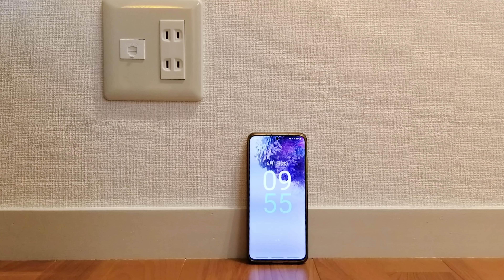劇的リフォーム！築43年1DKをリノベーションした住宅が凄すぎた。リノベーション内見動画。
都庁だったりの高層ビルが見える築43年のリノベーションしたマンションの内見動画です。
あれこれと設備を取り替えて、快適に暮らせるお部屋にチェンジしてます。癒し空間になっているお部屋でした。

グランヒルズ西新宿
所在地 　　東京都新宿区西新宿4丁目
交通　　　都営大江戸線　西新宿五丁目駅　徒歩5分
構造　        鉄筋コンクリート造4階建

1部屋目　1DK　28.34㎡　110,000円（共益費5,000円）
2部屋目　1DK　リノベ前の状態

【目次】
00:00　イントロ　玄関～シューズボックス
01:40　キッチン
03:40　水回り（トイレ　洗面台　お風呂）
07:20　ダイニング・リビング
08:34　スマホスピードテスト
08:50　ダイニング・リビング
12:00　コンパスアプリ
12:17　リビングから玄関へ
13:10　リノベーション前の部屋
16:05　外観　共用部